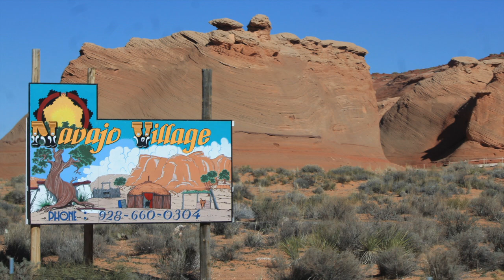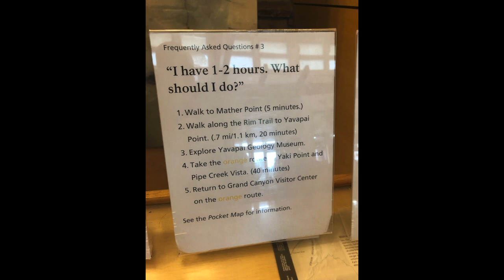Grand Canyon National Park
Grand Canyon National Park locations including - Mather Point, South Rim, Desert View Watchtower, Lake Powell, and Glen Canyon Dam.

Grand Canyon National Park, Arizona, United States.

Places included in the video -
 * Mather Point,
*  South Rim,
*  Desert View Watchtower,
*  Lake Powell,

Turn on subtitles to display information
Change your language to English

තොරතුරු ලබා ගැනීම සඳහා උපසිරැසි සක්‍රිය කරන්න
ඔබේ භාෂාව සිංහල ලෙස වෙනස් කරන්න

ග්‍රෑන්ඩ් කැනියන් ජාතික උද්‍යානය,
ඇරිසෝනා, ඇමරිකා එක්සත් ජනපදය.